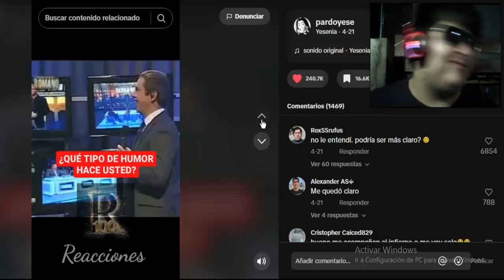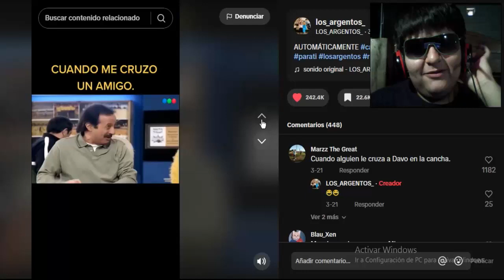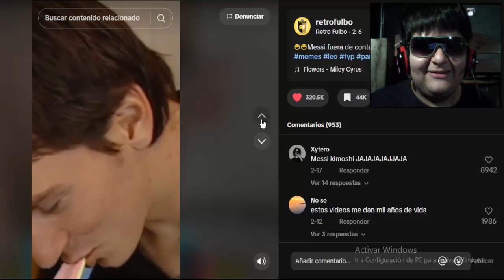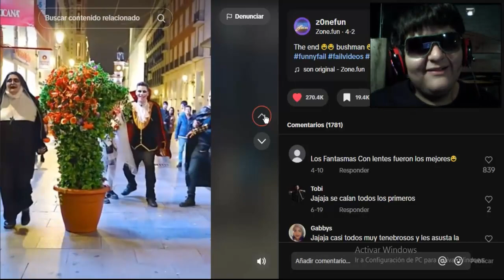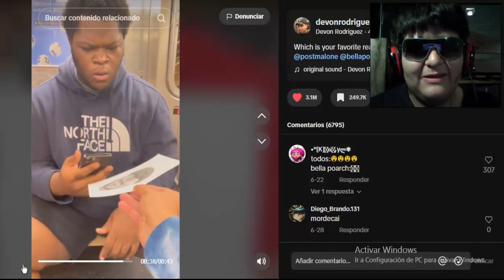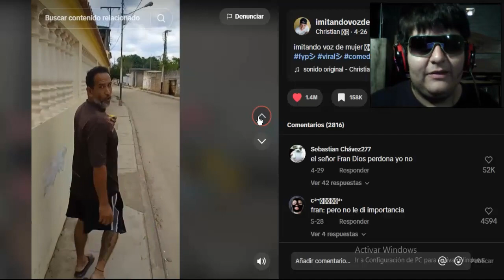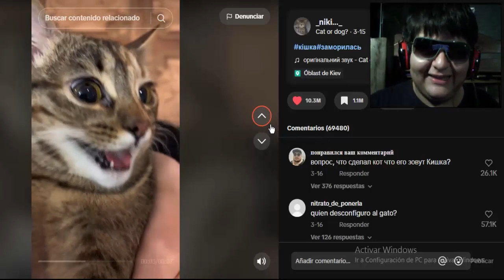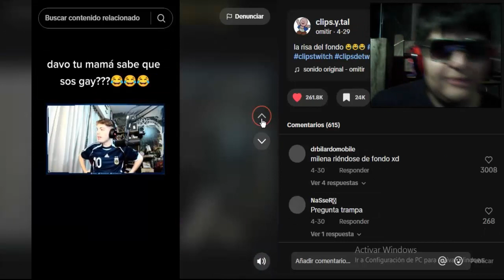TODO EL MUNDO AMA A LIONEL MESSI Y CON MUCHA RAZON CLARO, XD